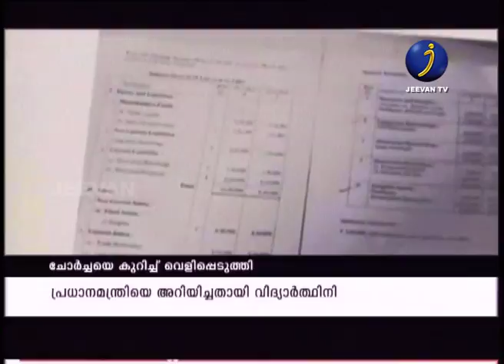CBSE leaking question paper: Student response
സിബിഎസ്ഇ ചോദ്യച്ചോര്‍ച്ച പരീക്ഷക്ക് ഒരാഴ്ച മുന്‍പ് തന്നെ പ്രധാനമന്ത്രിയെ ഇക്കാര്യം കത്തെഴുതി അറിയിച്ചിരുന്നെന്ന് വെളിപ്പെടുത്തി ഹരിയാനയിലെ വിദ്യാര്‍ഥിനി